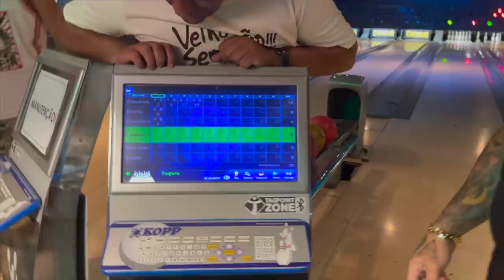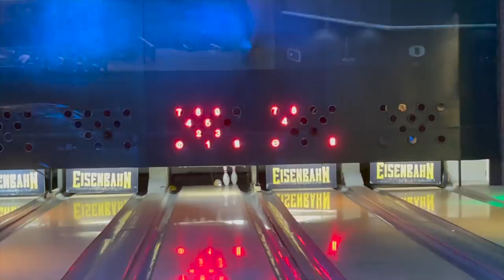CREMOSINHO MULHERENGO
TOGURO

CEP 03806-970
SÃO PAULO